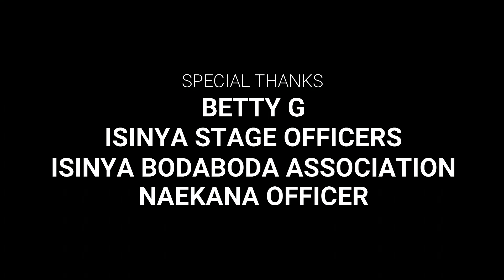MEET BETTY G A FEMALE TOUT [KAMAGIRA] AT ISINYA STAGE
We are Judah Media Group ( J-TV,  Judah Radio, Judah Film Production). Your #1 Christian Media Partner.
Watch us live on YouTube, Facebook and on Signet J-TV Channel on all free to air decoders.
You can also listen to us on Radio:👇👇
                                                            KISAJU 99.9FM, NAROK 86.7 FM